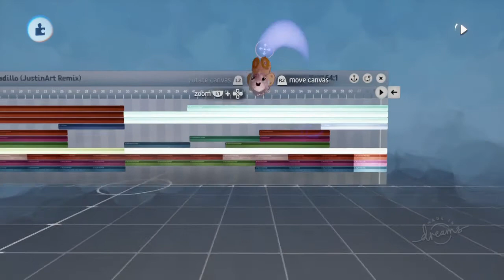JustinArt's Dreams PS4 Music #79: Mega Man X - Armored Armadillo (JustinArt Remix)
It's been a while since I remixed a music from one of my absolute favorite Super Nintendo games. I gave this stage theme more of a jazzy tune. If anyone is doing Dreams PS4/PS5 music requests, I have some great suggestions from Mega Man, X, Zero, and ZX franchises.